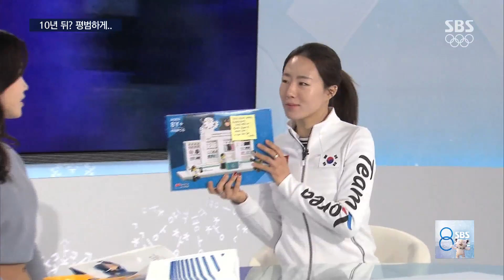'빙속 여제'의 10년 후?…"결혼하고 육아에 전념해야죠" / SBS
아름다운 질주 그리고 값진 은메달로 국민에게 큰 감동을 선사한 빙속여제 이상화 선수가 오늘(20일) 국제방송센터 SBS 스튜디오를 찾았습니다. 올림픽을 마치고 지금은 어떤 마음인지 직접 들어봤습니다.